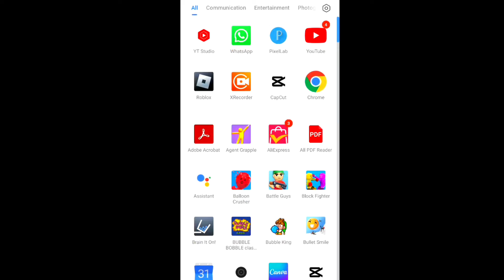Octopus Attacked On me Then How I Survive With My Real Nitro Power| Hotwheels Unlimited 2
Hot Wheels is a popular video game franchise that features high-speed, action-packed racing gameplay with a variety of customizable cars and challenging tracks. The game allows players to control their vehicles and compete against other racers in a variety of racing modes, including time trials, circuit races, and multiplayer matches. Players can customize their cars with a wide range of upgrades, including engine enhancements, aerodynamic improvements, and cosmetic modifications. The game also features a variety of tracks set in various locations, including urban streets, mountain passes, and desert canyons, each with unique obstacles and challenges. In addition to the traditional racing modes, Hot Wheels games often include stunt challenges, where players can perform insane jumps, flips, and other tricks to earn points and boost their scores. Some games also feature interactive environments, where players can trigger explosions and other effects to hinder their opponents and gain an edge in the race. Overall, Hot Wheels games provide an exciting and adrenaline-fueled experience for fans of high-speed racing and intense action